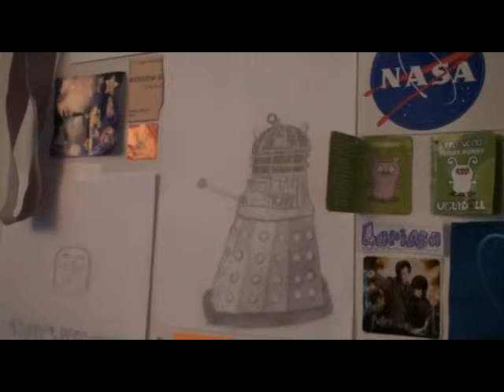Larissa is bad at introductions.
In which Larissa is really awkward. Also I'm really, really sorry about how long the video is. I PROMISE next week's will be shorter.